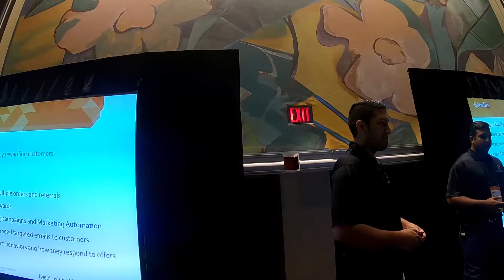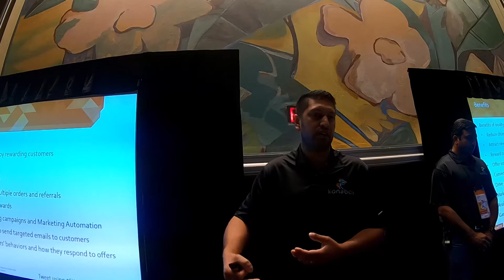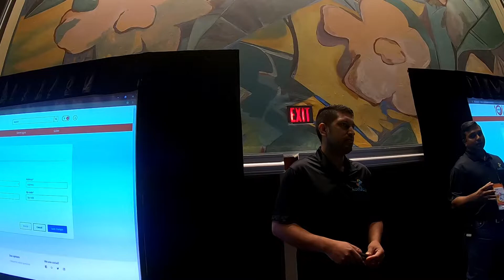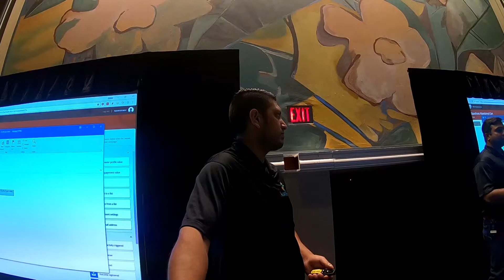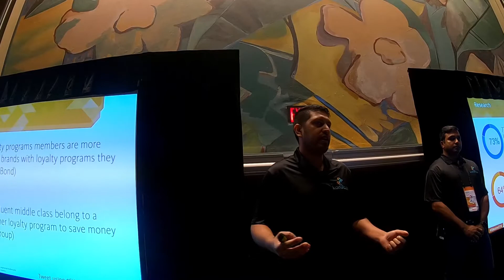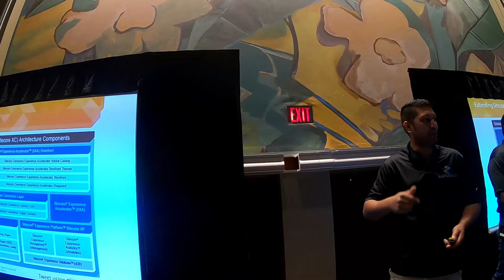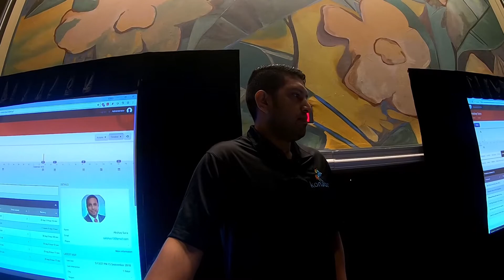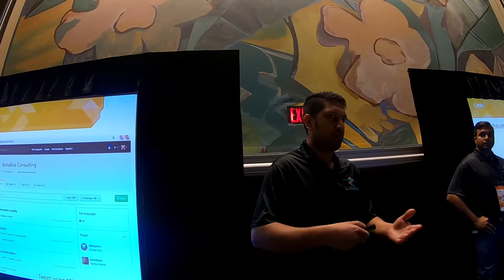How to create customer loyalty programs using Sitecore Experience Commerce and EXM?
Our Sitecore Symposium 2018 talk from Orlando. How to create customer loyalty programs using Sitecore Experience Commerce and Email Experience Manager?